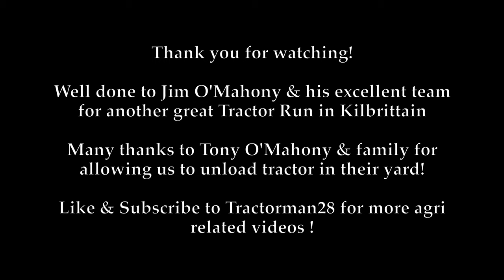Kilbrittain Tractor Run 2022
A short video of Kilbrittain Tractor Run for Autism 2022

All for a great cause.

An excellent day out and a credit to Jim and the organising team in Kilbrittain!

If you wish to contribute to the fundraising efforts please click on the link below;